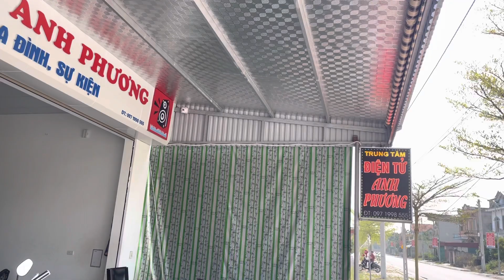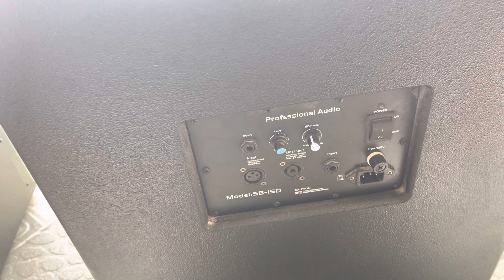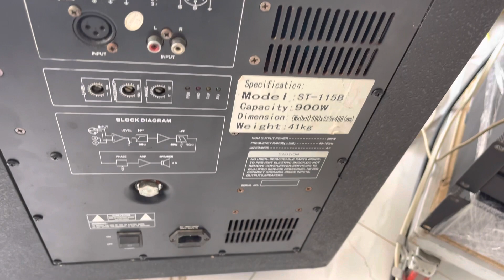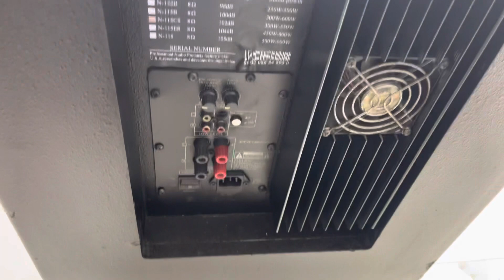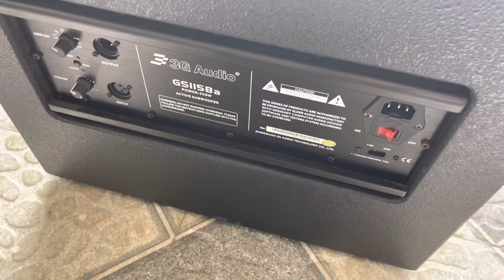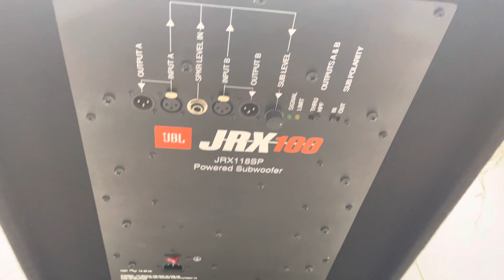Báo giá 1001 loại Sup điện bass 40 và 50 đang có 0971998555